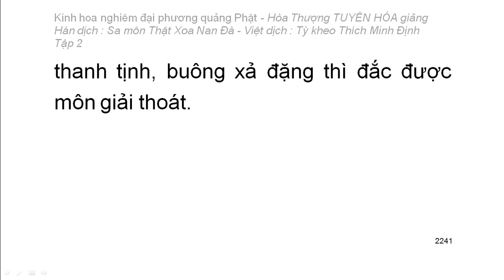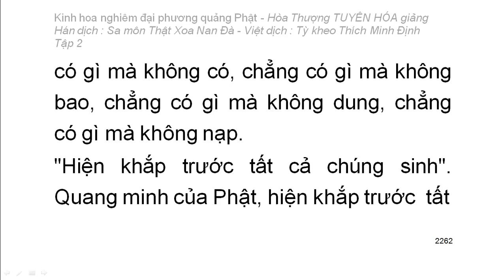Kinh hoa nghiêm - hoà thượng Tuyên Hoá giảng giải - Tập 2/25 (tiếp theo)